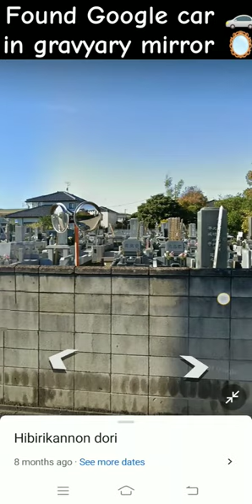Found Google car 🚗 in gravyary mirror 🪞